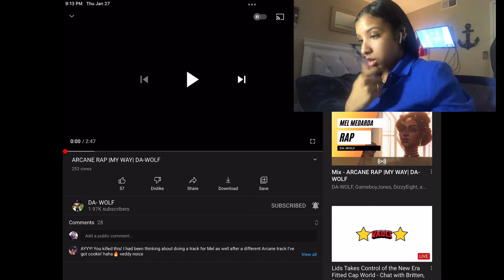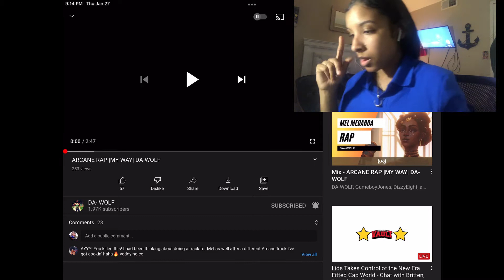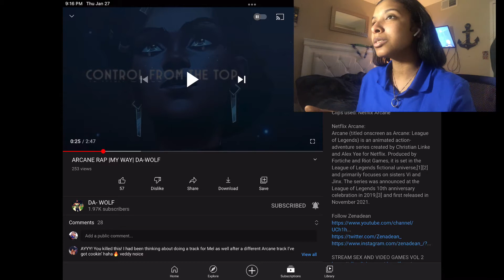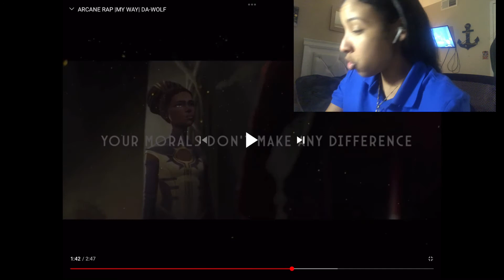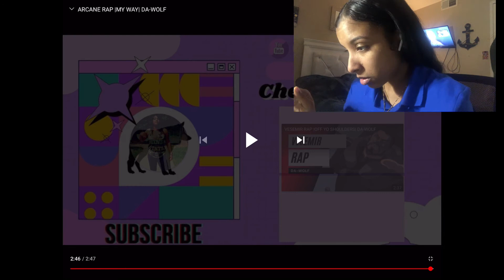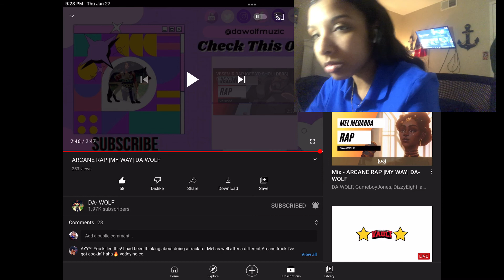ShyRoyals reacts too My way Arcane rap Da-Wolf